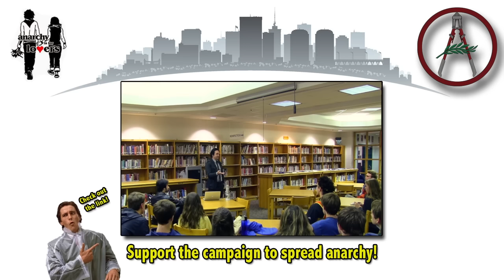Distribute Peaceful Anarchy, Not Government Tyranny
Ⓐ Bitcoin: 1FM1N3FiqAMXM9ZiwWr4ESxqCaRwAYr9ix

Custom Outro: Balamb's Garden (Crunked Feat. Guru)